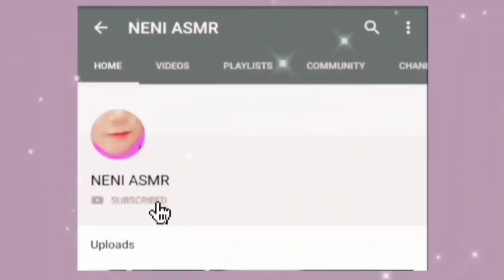ASMR RAW RICE EATING SOUNDS | MAKAN BERAS MENTAH TITI | 生ご飯を食べる | 밥을 먹다 | 吃生米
thank you who already support Channel NENI ASMR I wish you all a long, healthy and cheap sustenance amen, each other subscribe guys already subscribe sure I subscribe back, sorry about my delayed response yes guys but inshallah sure I reply to a comment you guys one by one